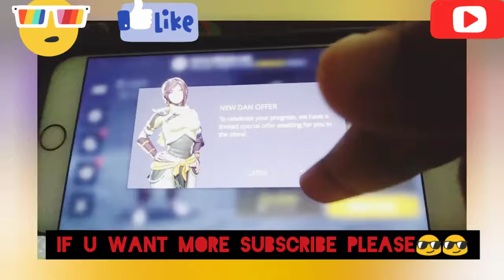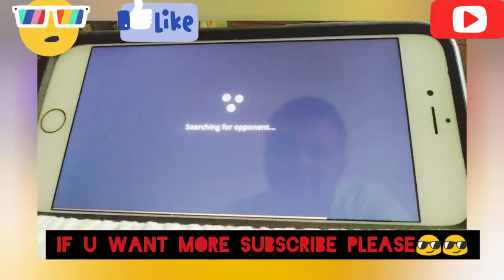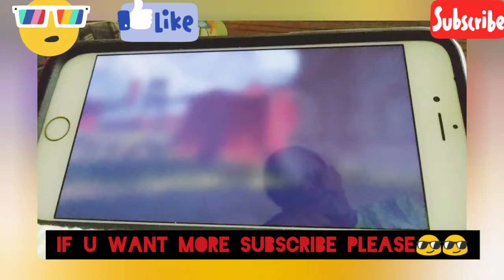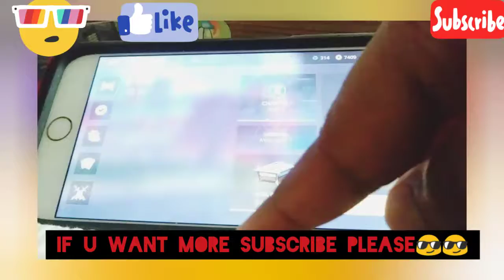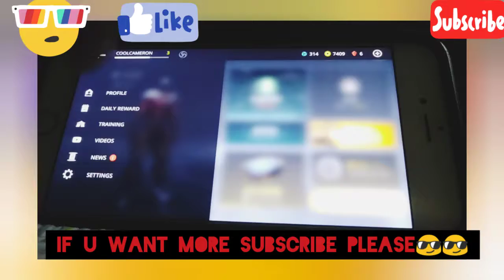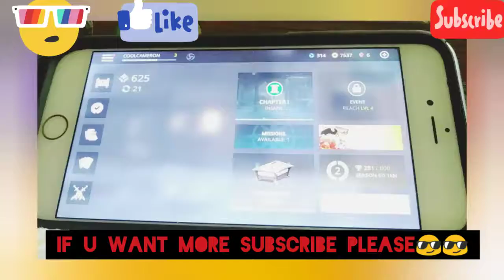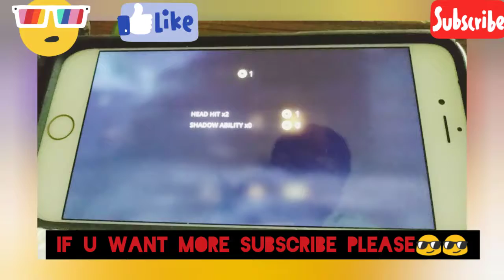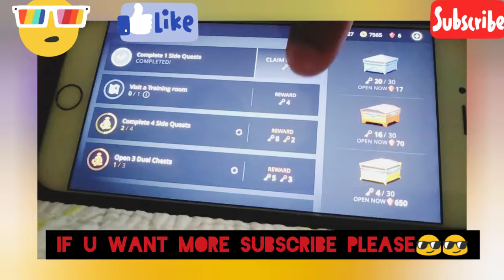Shadow fight 3 episode 5 part 1 : happy labor day🇺🇸